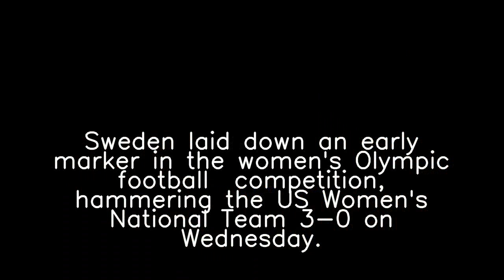Why are people talking about 'Eric Clapton' and 'Seattle Kraken'?